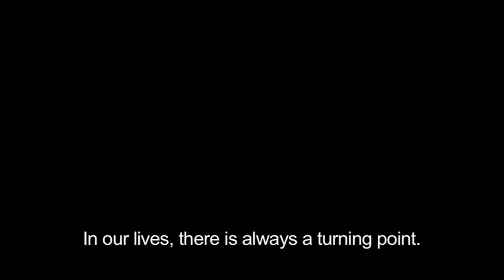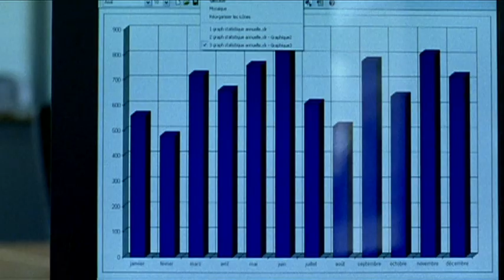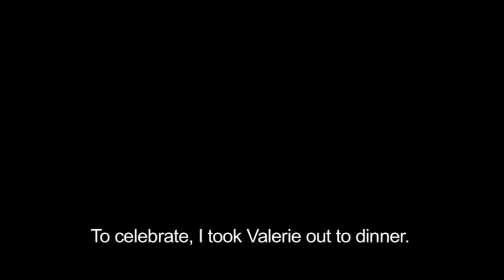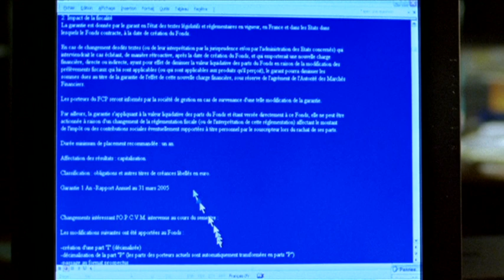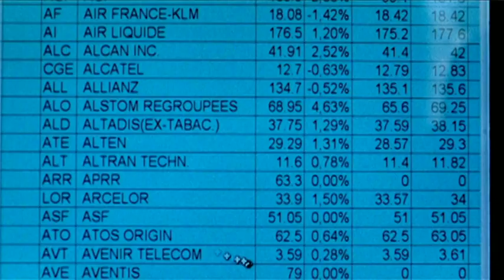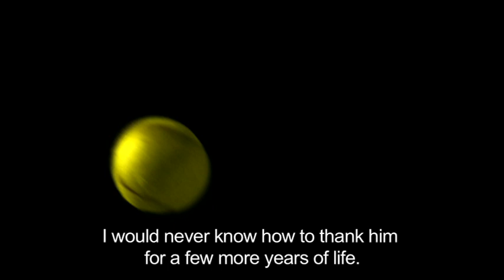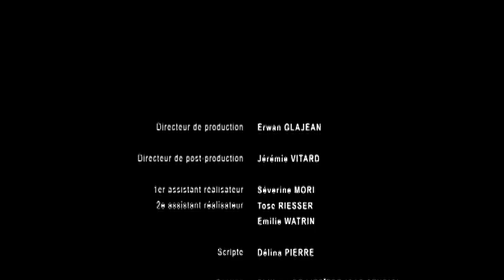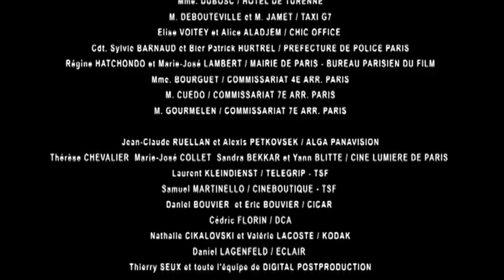LIVING MEMORY (MEMOIRE VIVE) with English Sub-titles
Written & Directed by:
Masato Shinada

Produced by:
Céline Tanaka / Claude Médori

Directeur of photography:
Nicolas Coulon

Cast:
Pierre: Jean-Marie Juan
Valéie: Julie Delaurenti
Claire: Patricia Thibault
Florence: Marion Duperray
Nicolas: Pablo De La Torre
Jean-Claude: Bruno Biezunski
Doctor: Luc Gentil
Régine: Evelyne Duteil